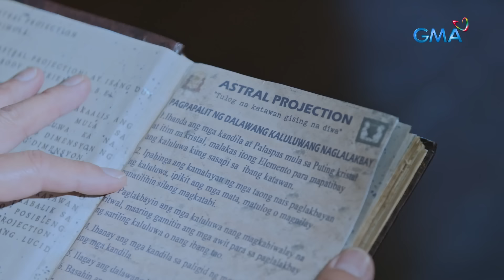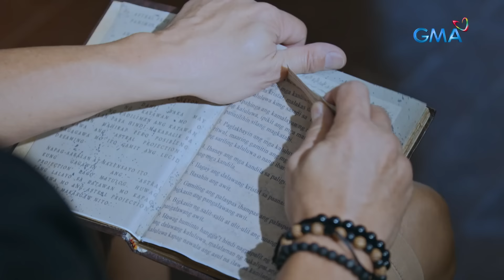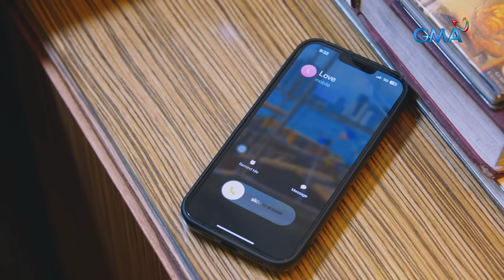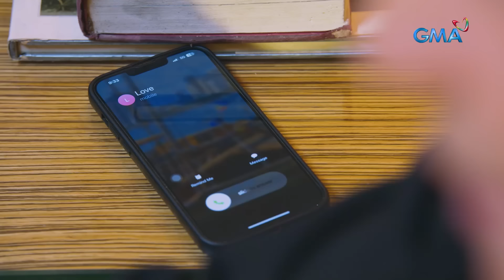Stolen Life: Full Episode 22 (December 12, 2023) (with English subs)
Aired (December 12, 2023): Farrah (Beauty Gonzalez) has finally figured out a way to get the life she had always wanted.